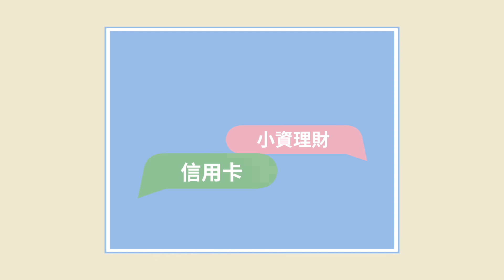LINE Pay 25% / 全聯PX Pay 29% 超高回饋！街口支付全家消費點數兩倍送！麥當勞竟然也開放行動支付了！行動支付高回饋活動整理！｜SHIN LI 李勛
PXPay 推薦碼👉O4EL1D8 （享100點）
新光銀行 6/30
📌首次綁定/儲值 500元享1,000點點數 20%
📌綁定 悠遊聯名卡 再享2.1%現金回饋
📌天天消費/儲值 500元享350點 7%
-活動期間上限1050點
🔺最高可以拿到 29.1%
🔺站不支持實體卡
10/1開始就無法報電話累積點數

LINEPay x 麥當勞
📌綁信用卡/金融卡 消費滿99享3%
📌中信LINEPay / GOGO / 聯邦賴點卡 / 富邦J卡 12%

📌不限金額每一筆 7%
📌消費滿99再享3%
🔺最高享有10%回饋
📌綁高雄銀行最高25%
📌土地銀行消費滿99最高25%
📌綁郵局消費滿150最高20%

玉山Wallet 綁定全家會員＋載具
街口支付 綁定全家會員 -10/31前
單筆消費滿100元會員點數兩倍送

給理財麻瓜的入學通知書｜從基礎理財到進階投資

2020推薦信用卡
玉山Ubear ｜ （網購/行動支付5%首選）
玉山Pi錢包｜ （享首刷禮300點）
聯邦賴點卡｜ （享首刷禮300點）
台新街口聯名卡 ｜ （新戶加碼1%回饋）

🚩不用錢也能支持SHINLI的方法